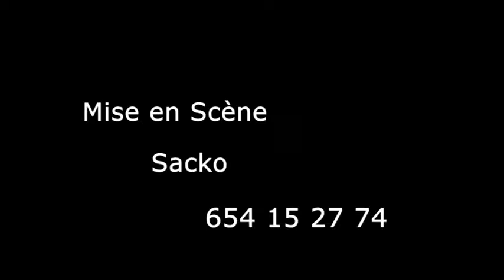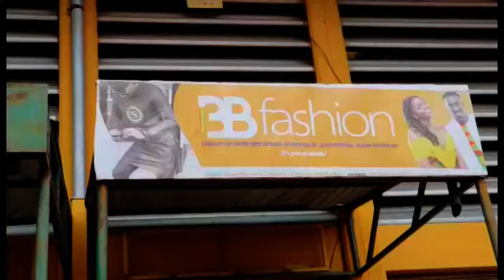TONET FOUTY SO PARTIE 13&14 NOUVEAU FILM GUINEEN